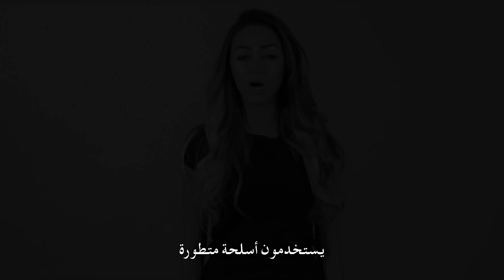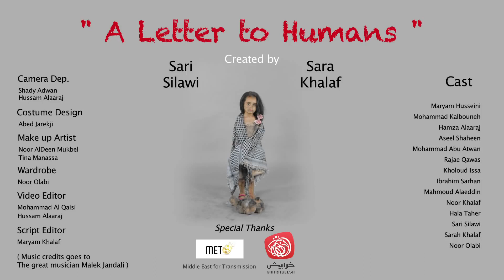A Letter to Humanity Malek Jandali رسالة إلى الإنسانية مالك جندلي